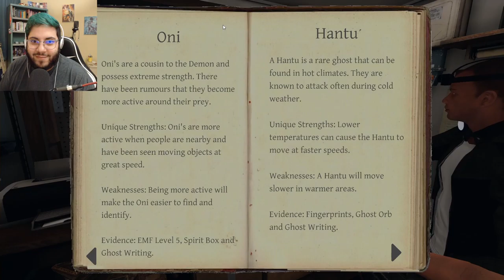SPEEDRUN | Phasmophobia W/ KahPah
Wait-- why was that so easy?